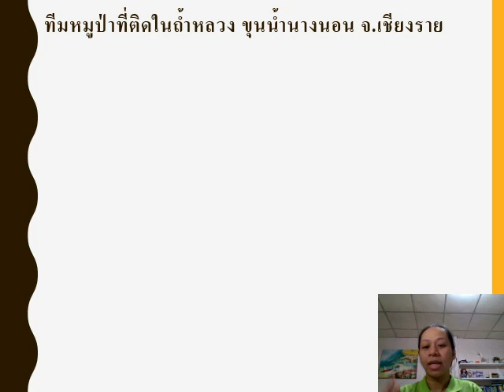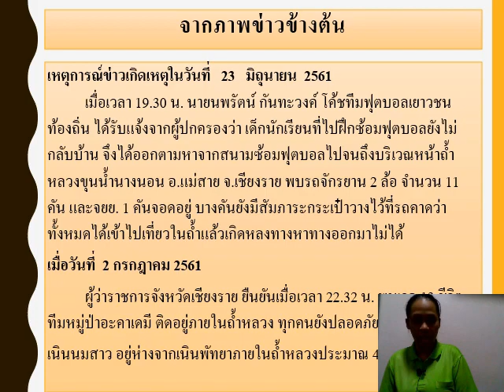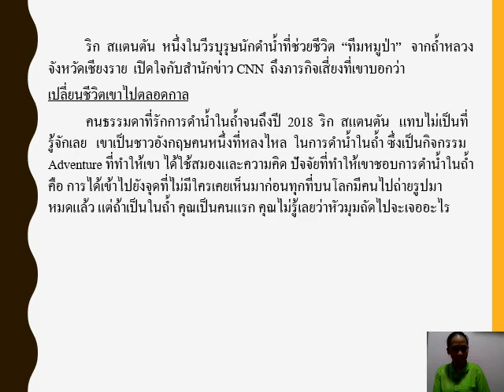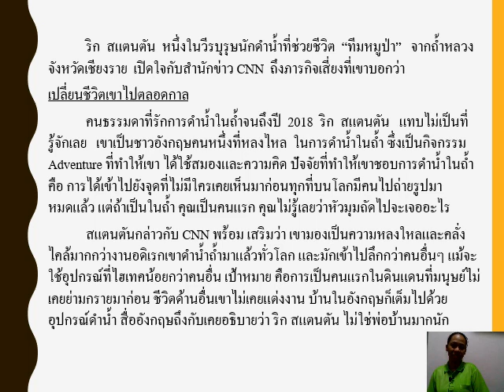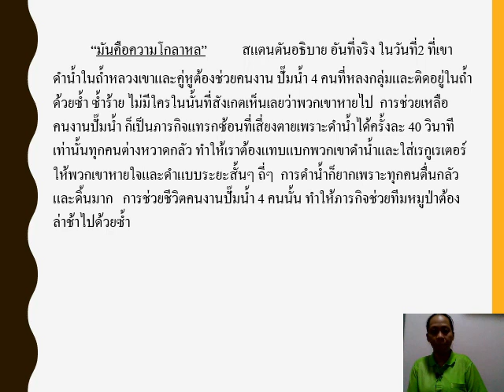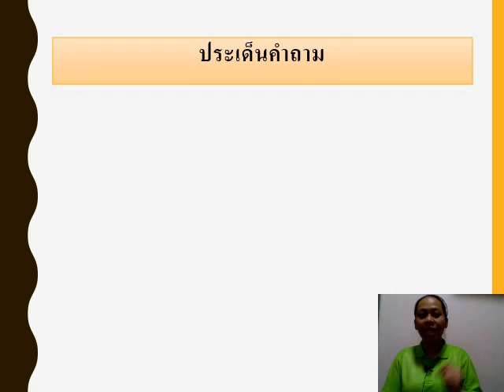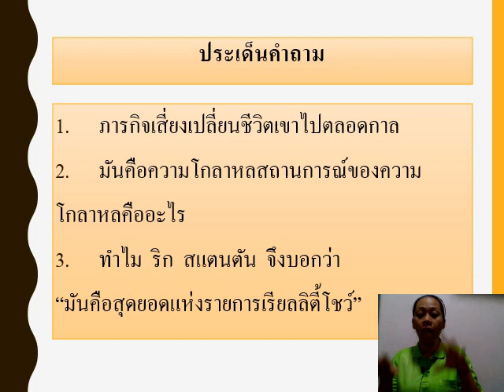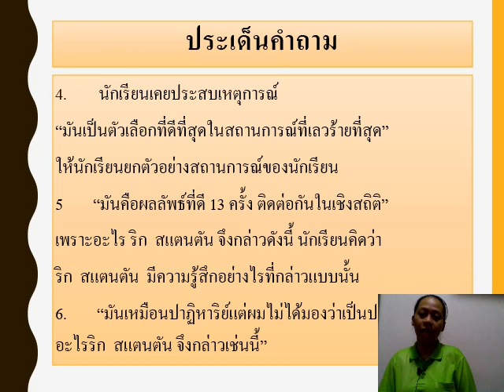MG2 MI64 vdo 253 Critical Discourse Analysis of online News Headlines A Case of Tham Luang Cave Re